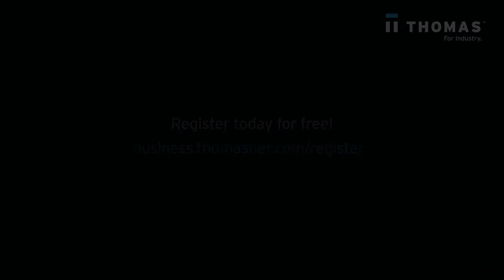4 Types of Common Industrial Hoists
#1 Manual Hoists
ratchet or hand chain operated lifting devices which use two different chains

#2 Electric Hoists
available in single & three phase power & can generally lift loads much faster than manual hoists

#3 Air/Pneumatic Hoists
are useful where sparking is a concern

#4 Hydraulic Hoists
rely on an oil-based piston mechanism instead of a large, motorized operating system

ABOUT THOMAS Thomas believes in the power of industry, and we are uniquely capable in helping to fuel its success. For 120 years we have served the needs of B2B buyers. In doing so, we support the industrial supplier that needs to reach, engage, and sell to them. With the legacy of our Thomas Register at our back, today’s Thomas is a data, platform and technology company that has become the leading resource for the industrial marketplace.